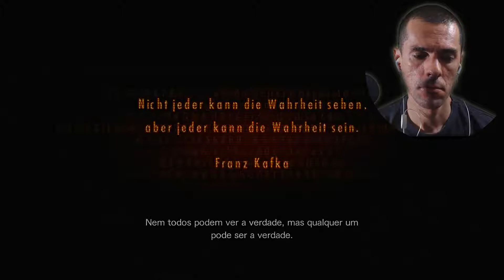Resident Evil Revelations 2 "Metamorfose continuação!"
Fique por dentro das notícias "The Vlog News"